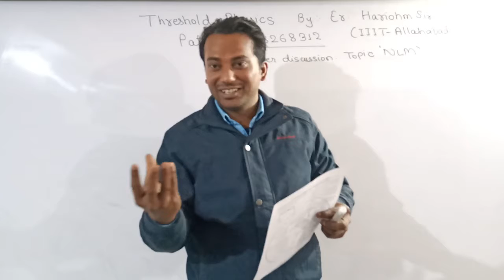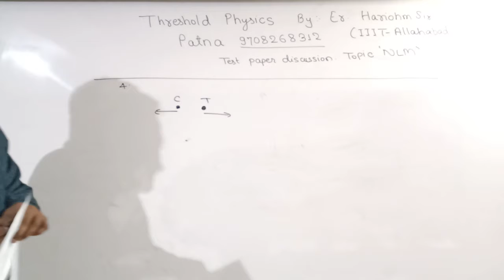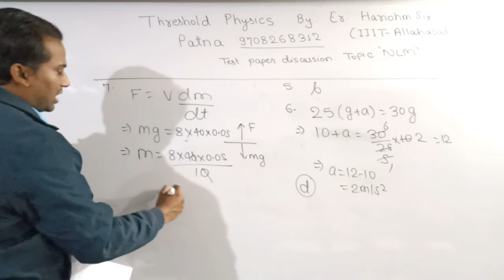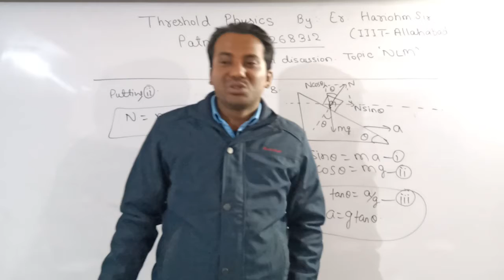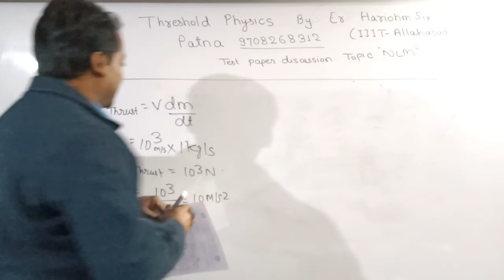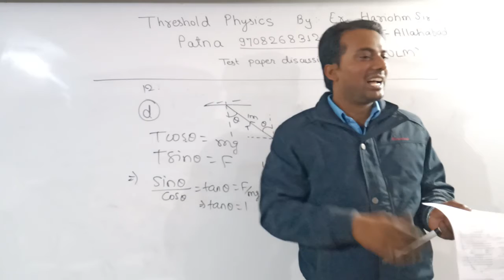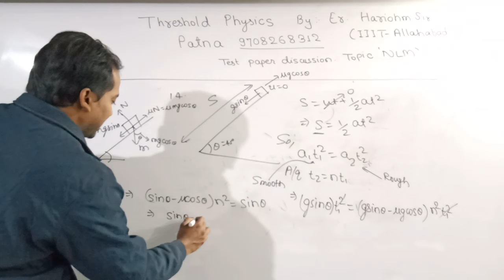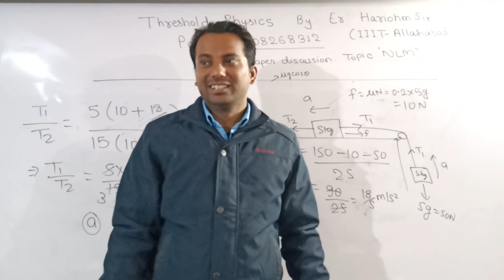1_Test_NLM_20200112 JEE_MAINS NEET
Test_NLM_12012020